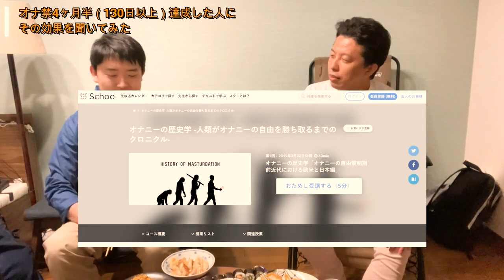オナ禁130日以上の大記録を成し遂げたきよとさんにコツや効果を聞いてみた※ただし、夢精2回あり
すごすぎる・・・。

今回の動画は動画編集者であり達成者のきよとさんに編集のご協力もいただいています！
動画編集を依頼されたい方はこちらのきよとさんのTwitterアカウントよりDMしてください🔻